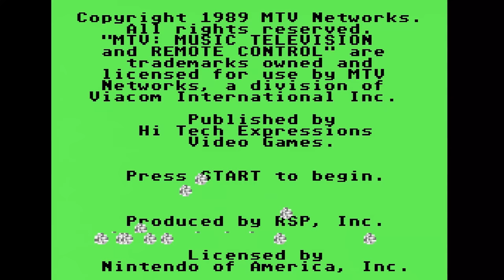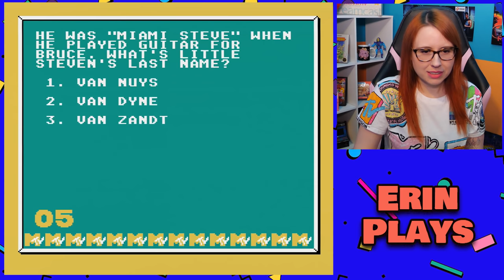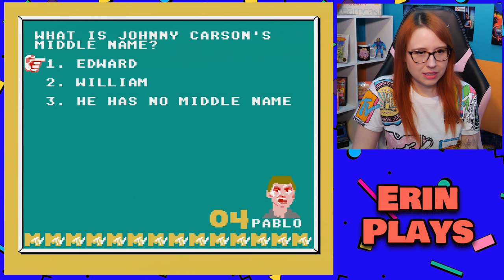MTV Remote Control on NES! - Erin Plays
It's time to play Remote Control on the Nintendo Entertainment System! I love NES game show games, and this was WAY more fun to record than it should have been.

Other non-game play background music is from Skate or Die on NES.